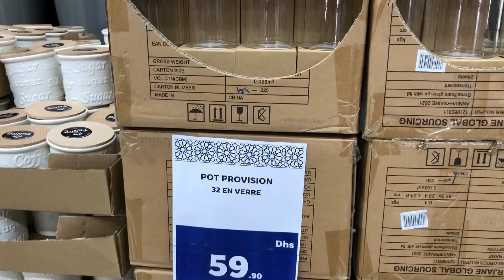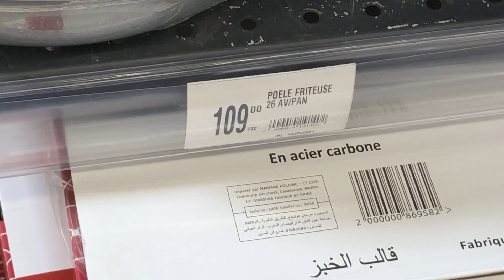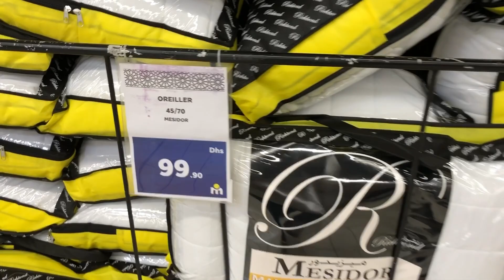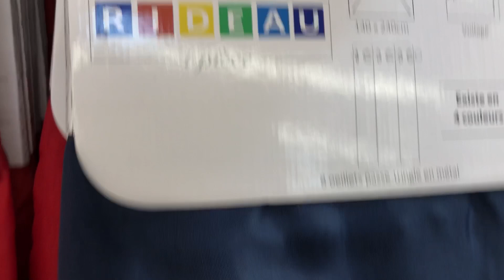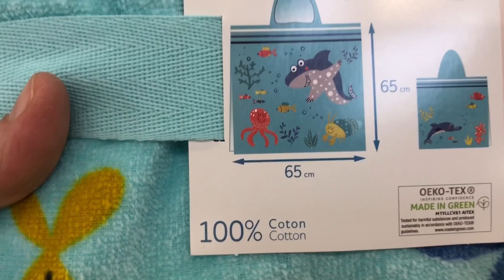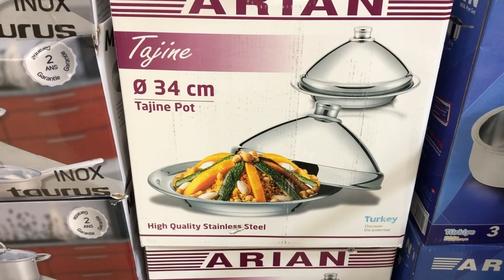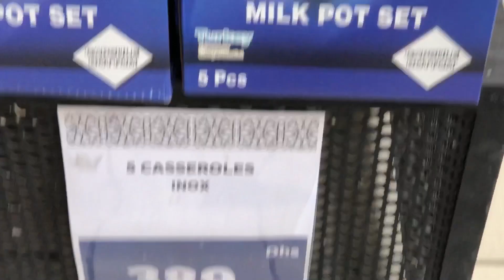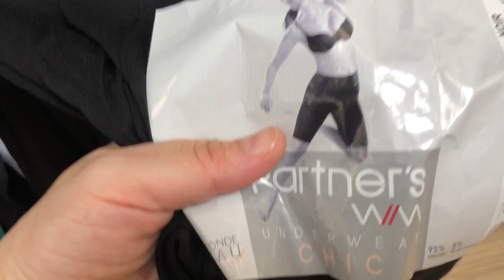🚨السخاوة دلهبال عند مرجان🔥Marjane 🔥ملابس ،بيجامات و صنادل صيفية ،منظمات 😱 و هميزات غزالين غيعجبوكوم.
هذه جولة من مرجان، فيها منتوجات جديدة جات هذا الأسبوع،صورت لكم الجديد، و الجولة المقبلة ان شاء الله أتكون من carrefourو aswak assalamو
,عاجل طووب ديال لهميزات الخيالية عند,marjane,صولد على كل المنتوجات المنزلية اش كتسناو هجوووم
هادو هوما الهميزات ديال الفريع عند مرجان Marjane تخفيضات خطيرة بالي قبل مايسالي
Promotim_aswak_assalam
catalogue_asawak_assalam aswak_assalam_2022# تخفيضات_اسواق_السلام
promotion marjane  2022,promotion marjane  2022,عروض بيم الجديدة,عروض بيم ماركت
عروض بيم الاسبوعية,عروض بيم المغرب ليوم الجمعة,
عاجل تخفيضات روعة في مرجان ,جولة جديدة فمرجان والهميزات لي جابو, Marjane ,عروض خيالية